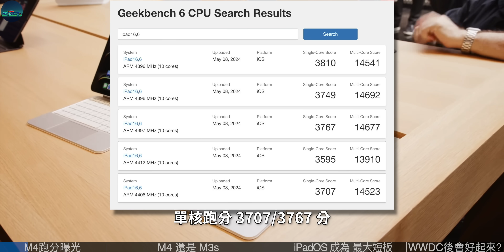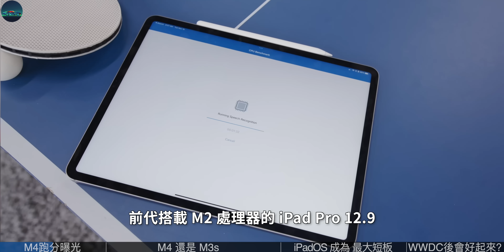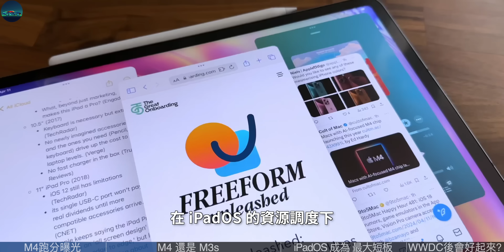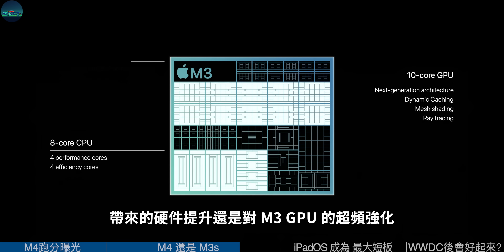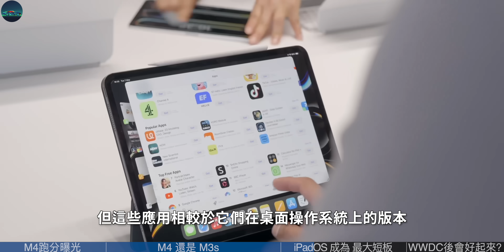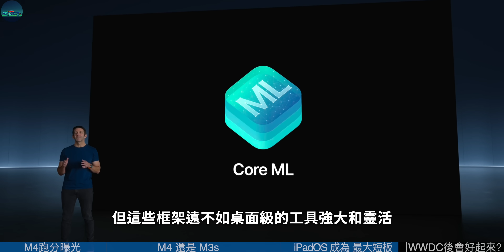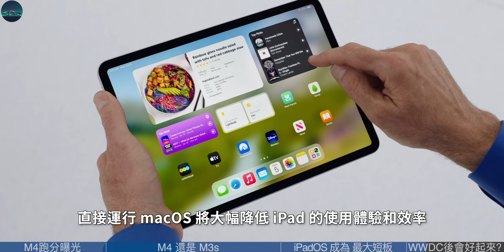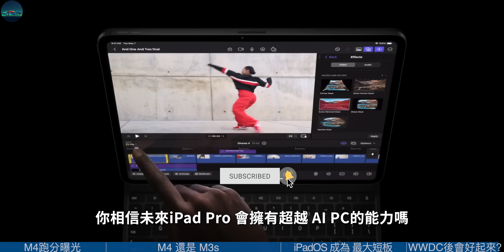iPadPro M4芯片跑分曝光！CPU提升50%+，GPU提升15%，苹果 M4 逆天性能背后，藏着库克的AI野心？【JeffreyTech】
可能是考虑到 iPad Pro 系列在 2024 年「断更」，在 2023 年的第一场发布会上， 苹果 就给大伙上演了「报复性挤牙膏」，让两款新 iPad Pro 首发了新一代的 苹果 M4 芯片。
近日，刚刚发布的 M4 款 iPad Pro 的跑分也已经出现在了 Geekbench 数据库中了……

00:00 M4藏着库克野心
00:24 苹果 M4 款 iPad Pro 跑分出炉
01:53 M4 还是 M3s
04:49 iPadOS 成为了 M4 的最大短板
06:54 WWDC后 一切都会好起来吗